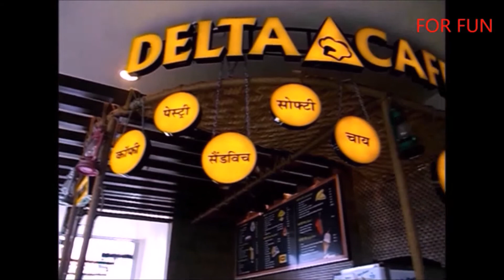GT CENTRAL MALL JAIPUR RAJASTHAN!!!BY FOR FUN VLOG🇮🇳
GT central located in middle Jaipur ,near airport and WTP mall.It is one of the  most popular shopping malls and youth hotspot .